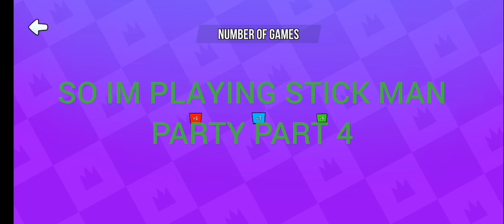STICKMAN PARTY PART 4 GAMEPLAY